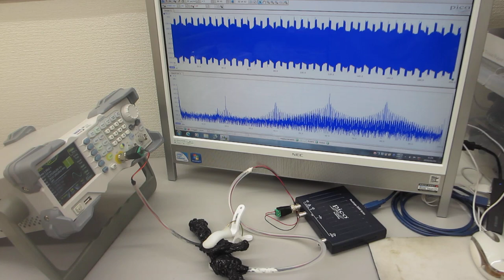超音波素子表面の表面弾性波利用技術：超音波プローブの非線形制御実験